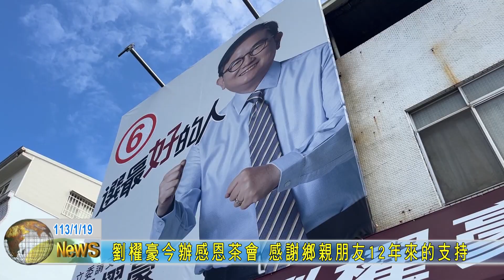20240119 劉櫂豪今辦感恩茶會 感謝鄉親朋友12年來的支持